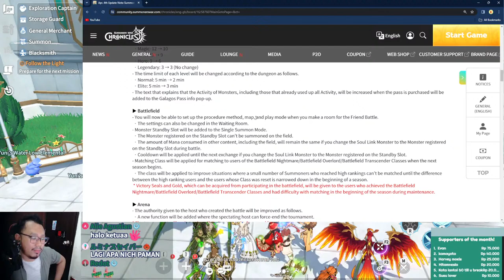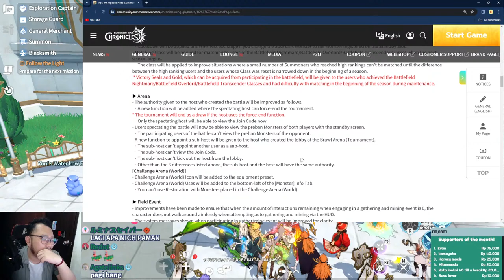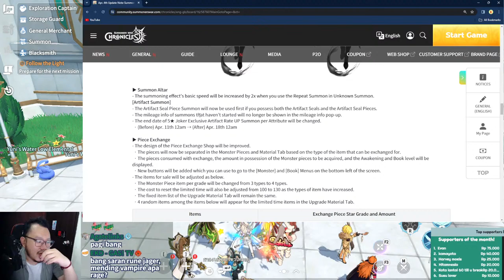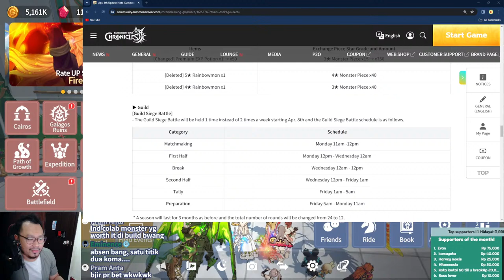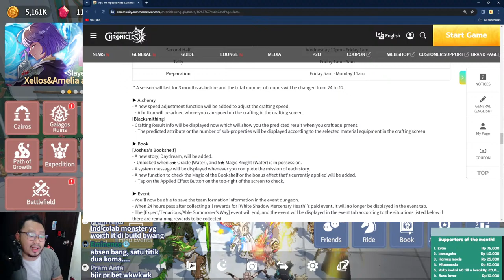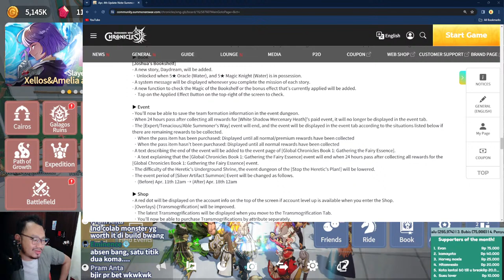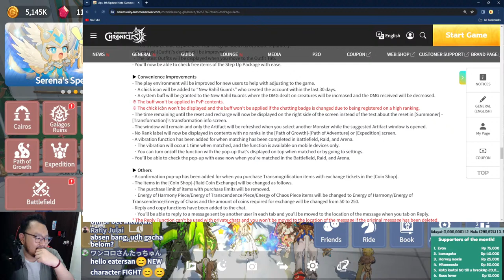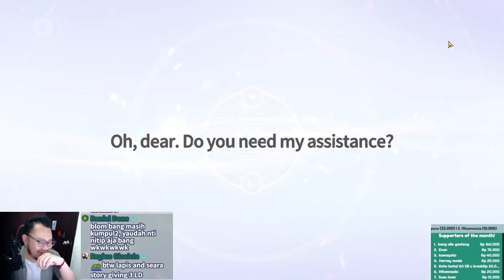🔴NEW UPDATES HERE, Test amelia later. Summoners War Chronicles #282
if you got any question or need helps feel free to ask! hope i can help you out! mostly ill speak indonesian but feel free to chat in english i can answer as well! thx :)
ll (any currency) thanks!